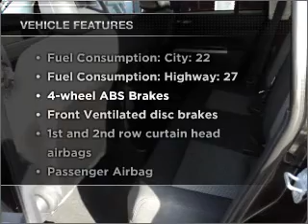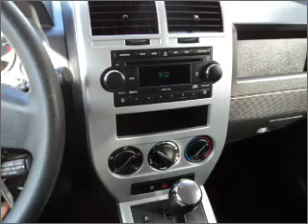2008 Jeep Compass - Lancaster PA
Year: 2008
Make: Jeep
Model: Compass
Trim: Sport
Engine: 2.4 liter inline 4 cylinder 16 valve
Transmission: Automatic
Color: Brilliant
Mileage: 26145
Address:
1020 Lititz Pike